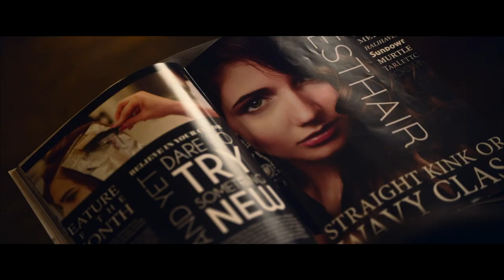The Stylist | Official Trailer | ARROW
Streaming on ARROW in the UK, US & Canada from March 1

Obsession gets a makeover in The Stylist, a deliciously twisted slice of female-led psychological horror, nominated for the New Visions Award for Best Motion Picture at the 2020 Sitges International Film Festival and based on co-writer/director Jill Gevargizian’s award-winning short film of the same name.

We all dream of being someone else… but for Claire (Najarra Townsend, Contracted), that dream goes from an obsession to a living nightmare. Hairstylist by day, serial killer and collector of scalps by night, Claire’s lonely existence is thrown into turmoil when her regular client, Olivia (Brea Grant, After Midnight; director of 12 Hour Shift), asks her to style her hair for her wedding day. Increasingly fixated on Olivia’s seemingly flawless life, Claire vows to lock up her scalp collection and change her ways for good – only to discover that repressing your deadly desires is easier said than done…

Featuring striking visuals and pitch-perfect performances from its talented cast, The Stylist offers viewers “a delicately deranged glimpse into social anxiety and loneliness” (Slashfilm) – a bold and mesmerising debut feature from a filmmaker to watch.